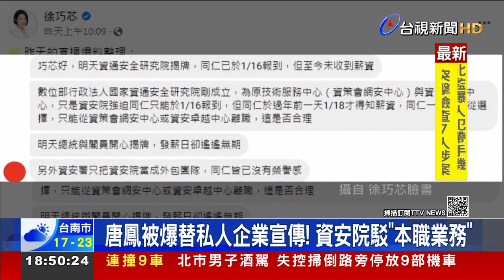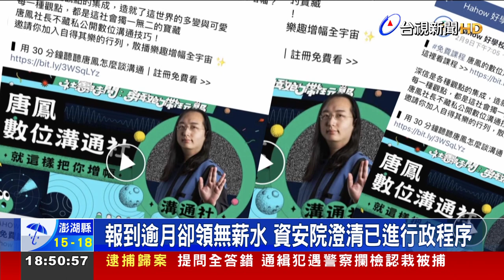唐鳳被爆替私人企業宣傳！資安院駁"本職業務"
國家資通安全研究院最近成立，身兼董事長的數位部部長唐鳳，卻被民眾投訴，拖欠員工薪資。台北市議員徐巧芯爆料，有內部員工陳情，一月到職至今都沒有收到薪水，另外也質疑唐鳳身為政務官，卻拍影片幫私人企業背書。對此，資安院發聲明駁斥，影片為唐鳳擔任政委時製作，以的方式授權公開釋出，沒有幫特定私人通路背書，更沒有不務正業，至於拖欠的薪資經費已經進入行政程序，會儘速依規定撥發。